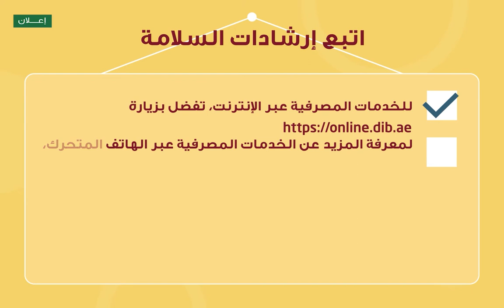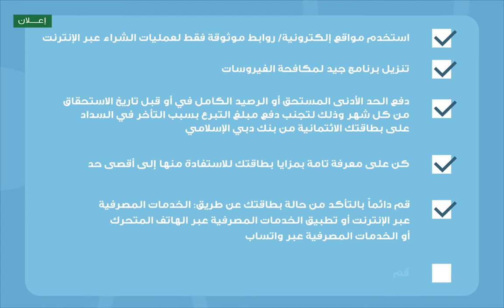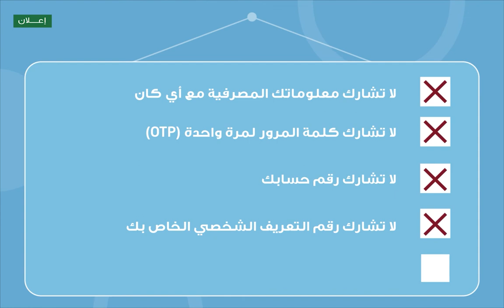تعرف على المزايا وإرشادات السلامة لبطاقتك الائتمانية من بنك دبي الإسلامي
شاهد الآن